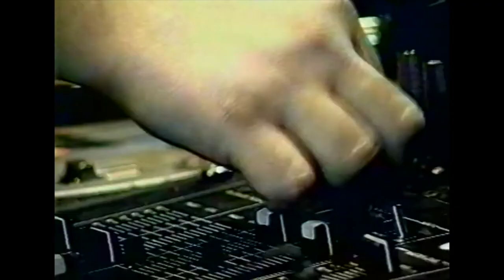Mick "Cutfather" Hansen — 1988 DMC World Finals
Footage courtesy of DMC & Jimmy Smithson — I've been meaning to put up a good quality version of this set for a while now... Danish legend Mick "Cutfather" Hansen's runner-up performance at the 1988 DMC World Finals, Royal Albert Hall, London.